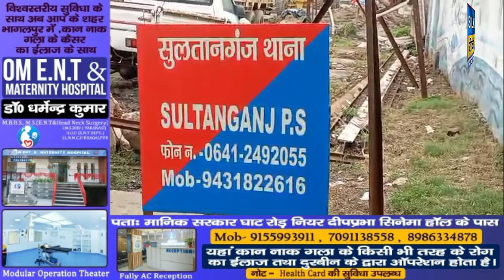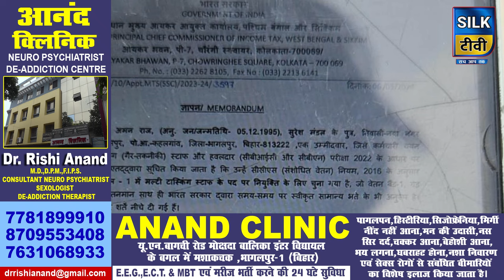SILK TV- जिले की खबरें एक साथ || 31 MAY 2024